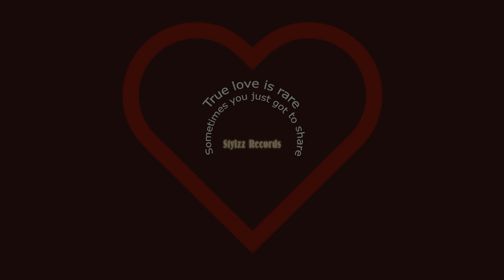You Turn Me On [Official Video] Rudie Rich & A2 Di Fulani (2020)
Official Music Video for "You Turn Me On" Rudie Rich & A2 Di Fulani

Prod. by stylzz
by Stylzz Records
Video  By : Style and Glam
Video Color Edit by : OneThousandSunflowers